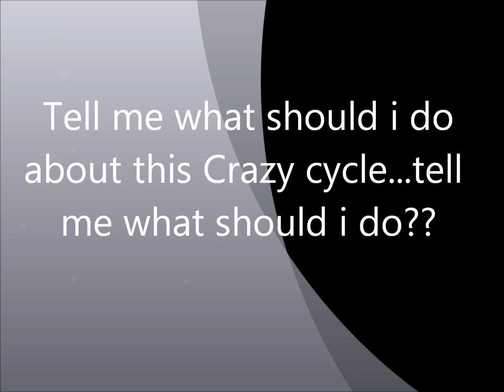Baby Boy singing -Trust Me.wmv